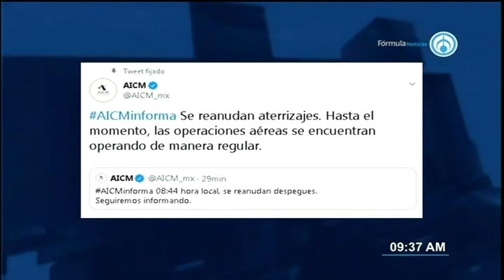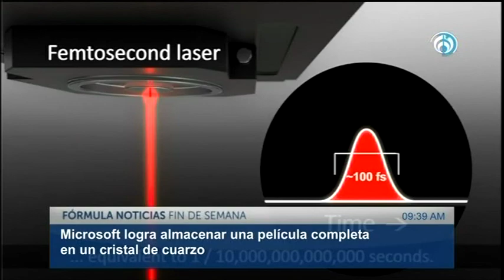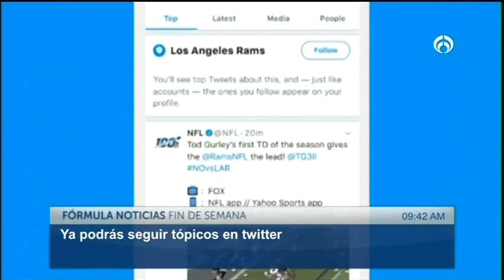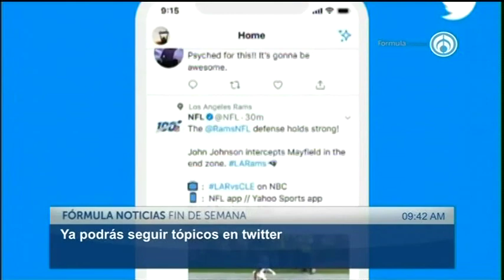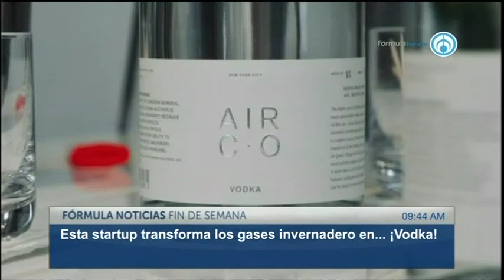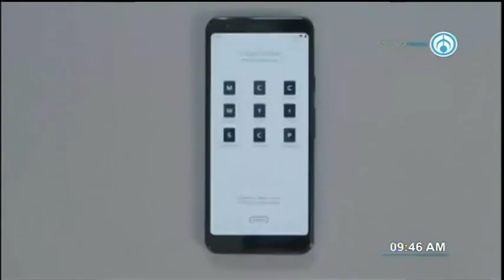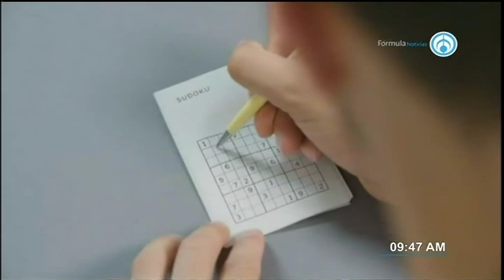Los placeres de la tecnología con Armando Reygadas. 101119